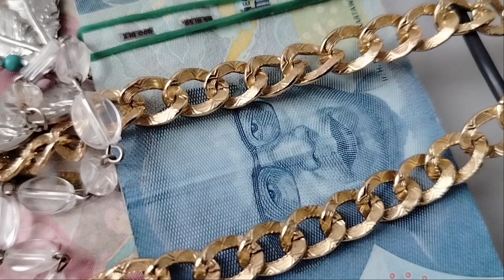Q&A- Sister, If I will enter the convent do I have to give a dowry?